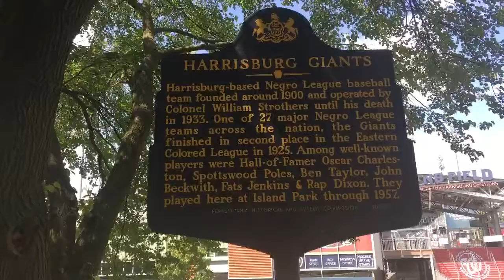Please excuse the music. I'm learning.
This was a fun outing Gretchen and I went on. It's downtown Harrisburg and had a fun walk seeing the fair.

Unfortunately, I recorded this on my iPhone and it added music over it. The app wouldn't let me remove it, but I uploaded it anyway. Enjoy.